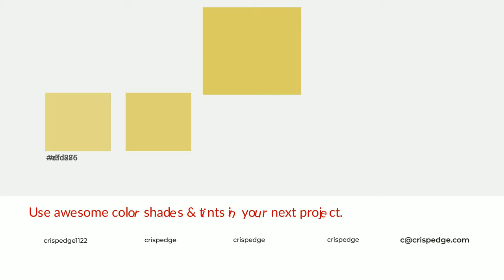Shades & Tints of Acacia color dbcd64 A Cool Yellow color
Shades of Acacia color dbcd64 Cool Shades of Acacia with Yellow hue for your project!

Shades
Hex c2b658

Tints
Hex dfd275